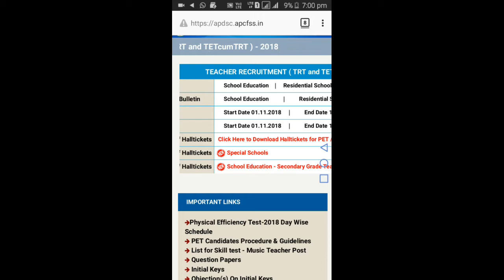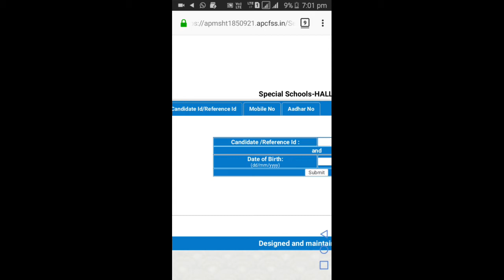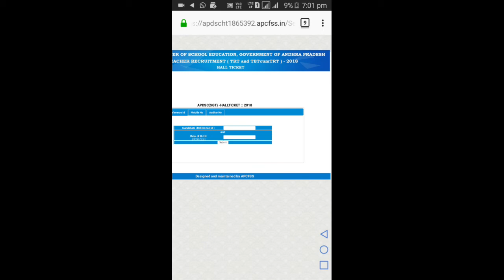AP DSC LATEST UPDATE ! APDSC.APCFSS.IN !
DSC corrections

AP DSC LATEST UPDATE ! APDSC.APCFSS.IN !, PSYCHOLOGY — ఎరిక్ ఎరిక్ సన్ మనోసాంఘీక వికాసం ! ALL DSC ! BED ! DED,
MATHEMATICS RATIO ! నిష్పత్తులు